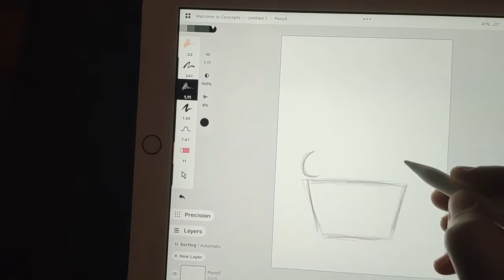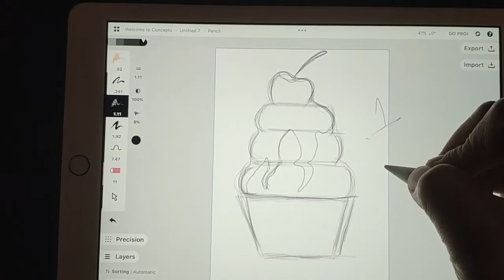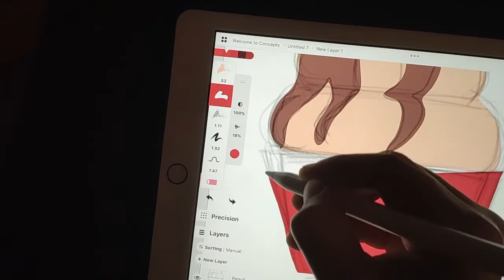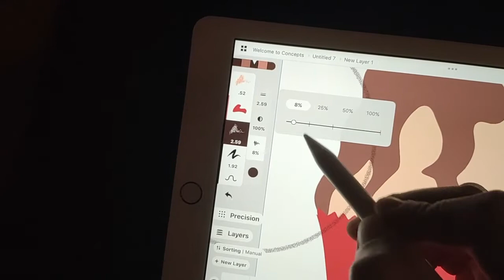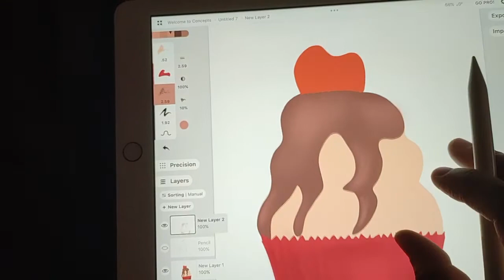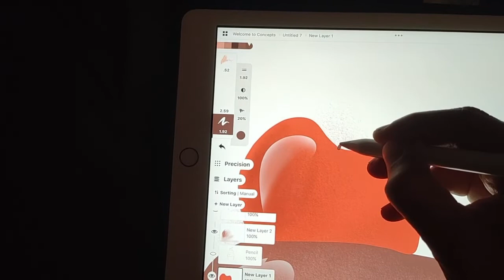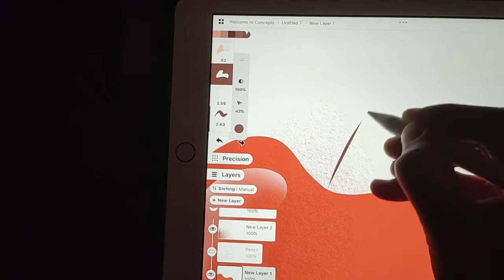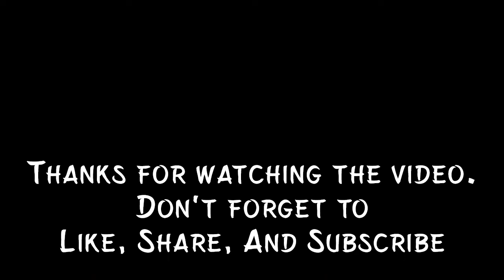How To Make Cupcake | Easy Method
Hi Friends,
Today I'm teaching you how to draw cupcakes with an iPad.
This type of image you can use as a GIF and more...
so keep watching video and comment to me on anything about the video.